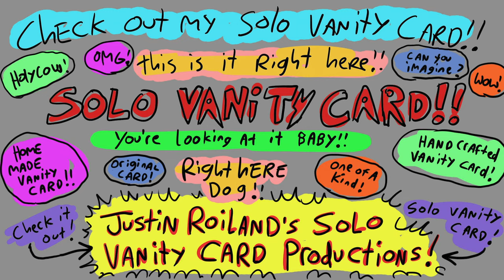Hulu/Cusack Creatures/Hermit House/Solo Vanity Card/Princess/Bento Box/20th TV Animation (2023)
Source: The pilot to Koala Man capped from Star.